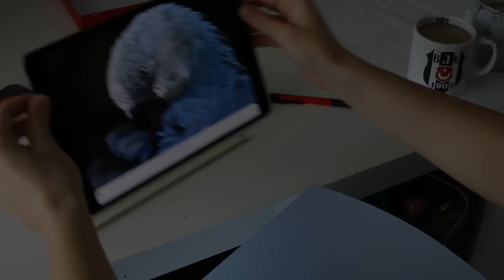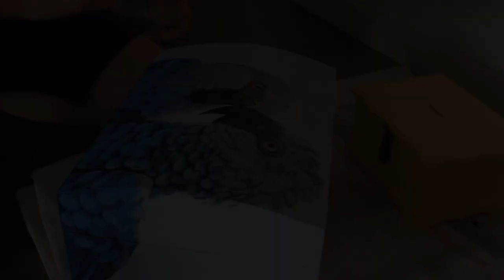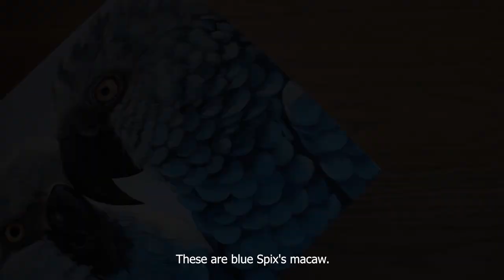Parrot painting on a chest - how to decoupage - acrylic painting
Hey guys! thought to share with you the process of acrylic painting/decoupage on a chest. Let me know what you think!